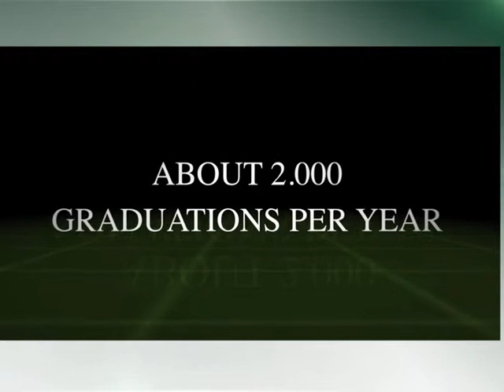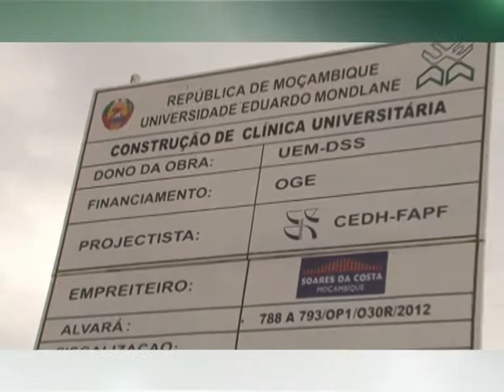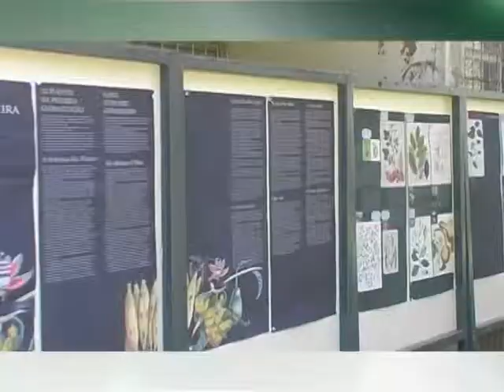Video Apresentacão da UEM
Vídeo Institucional da UEM Versão em Português